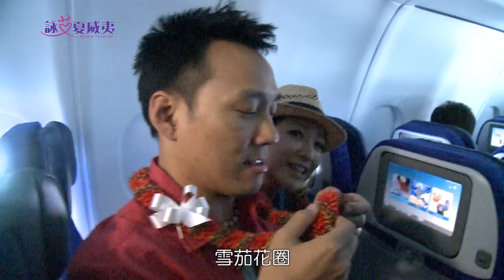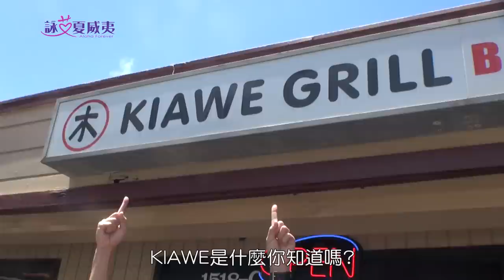詠愛夏威夷-1：二度蜜月 驚喜開場 - Aloha Forever - 10th Anniversary Honeymoon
夏威夷的熱情，就從登機開始! 在這趟旅程的一開始，驚喜就接二連三。從飛機上的歡迎禮到飯店裡的浪漫驚喜，這趟旅程¬果然值得期待! 還有身為在地人的詠嫻，要推薦甚麼在地人才知道的好料，跟著我們一起玩翻夏威夷!

更多驚喜及幕後花絮，請上夏威夷航空的活動網站
Experience the Aloha spirit from the moment of boarding.  In the very beginning, endless surprises come one after another. From Hawaiian Airline's greeting gift to the in-room service, so many unexpected surprises are waiting. As a local Hawaiian, Jackie is going to show us the local food, let's go to have fun in Hawaii!